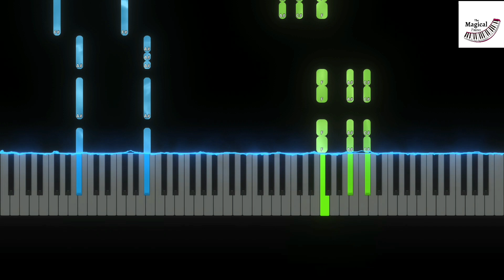Cute Depressed Phonk - Dyan Dxddy (Piano Tutorial)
Cute Depressed Phonk - Dyan Dxddy on Piano